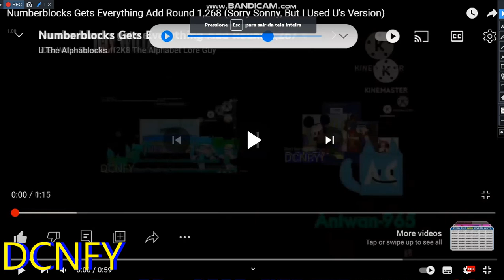Numberblocks Gets Everything Add Round 1269 (Sorry Sonny, But I Used G's Version)